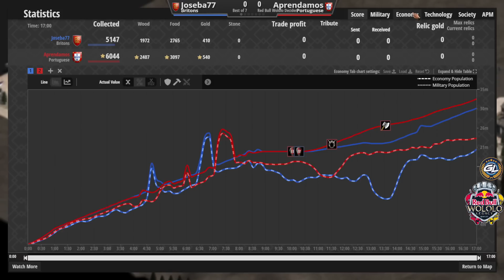Aprendamos 1000-1100 - Parte 9 - Hombres de Armas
Esta apertura es muy buena a Low ELO si se practica un montón pero hay que controlar las unidades muy bien ya que la economía va muy justa al ser una inversión tan grande tan pronto.